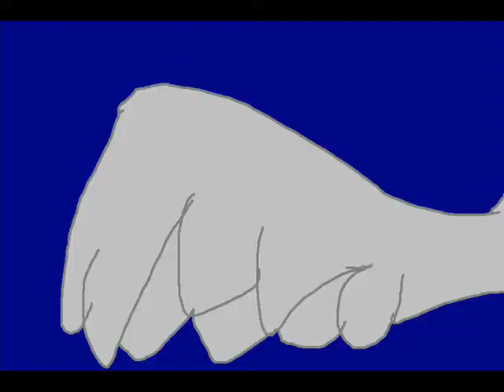+re+ bhotm op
lol 99 clip 2  days (that is good btw)
and most of it was done on sai

i uesed the 4 main wolves
free
hawkeye
orangletail
shadow

:3 but yeah some testing was done  changed te song 030
and i am trying to pic a ending it will be a touhou song i know that much
and stil need va a lot of va and lest for teh first half and i am adding a few wolves